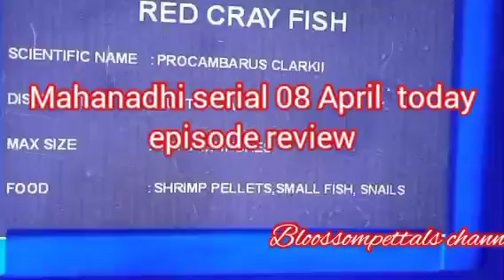கங்காவிடம் கோபமாக பேசும் சாரதா||MN Review||08 April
கங்காவிடம் கோபமாக பேசும் சாரதா...